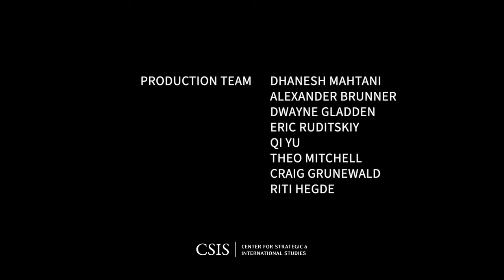Enabling an Economic Transformation of Ukraine: Recovery, Reconstruction, and Modernization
The CSIS Project on Prosperity and Development invites you to attend the launch event of the CSIS Ukraine Economic Reconstruction Commission's report, Enabling an Economic Transformation of Ukraine: Recovery, Reconstruction, and Modernization. The aim of the report is to focus specifically on the critical role of private sector investment in Ukraine’s economic reconstruction, and how the private sector, both within Ukraine and internationally, can enable Ukraine to win the peace. It provides a short overview of the economic challenges facing Ukraine, including governance, the sectors that will be critical to Ukraine's reconstruction, the roles and responsibilities for the G7, EU, IFIs, and DFIs, and then recommendations for how Ukraine and its partners can best attract private sector investment.

The event will feature opening remarks from Sergiy Tsivkach, the CEO of UkraineInvest. This will be followed by a panel discussion with Commission Co-Chairs Ambassador Paula Dobriansky and Michael Polsky and Commission Member Ambassador William Taylor.